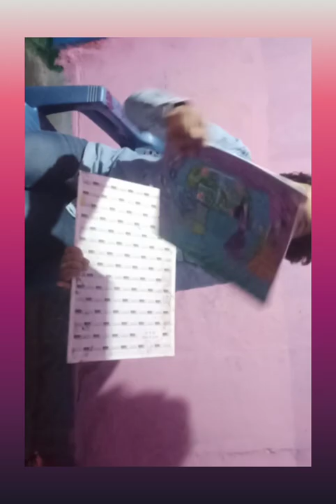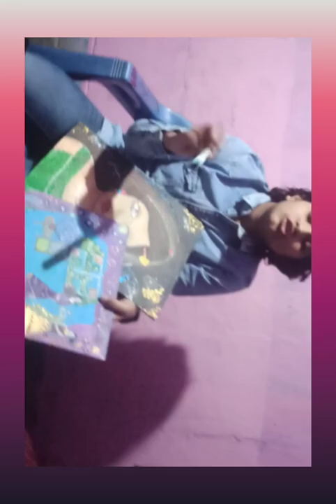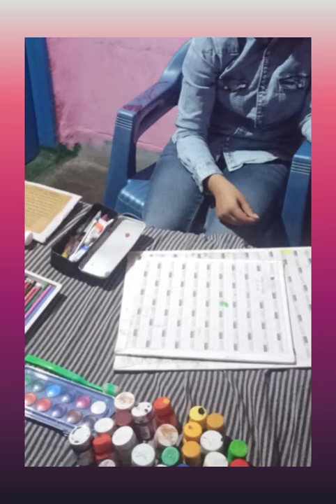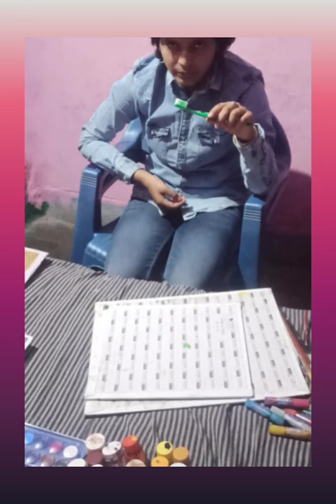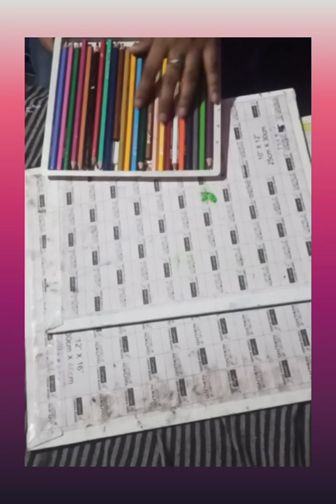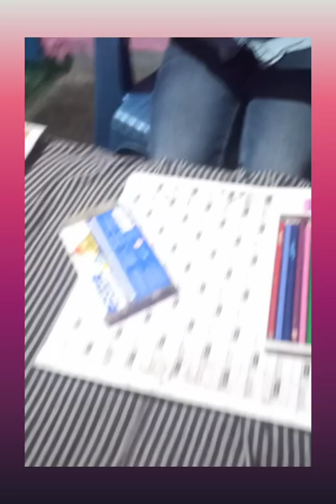intor diction my Chanel and my drawing 😋😊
this is me and my first face came video i have iterdue which type of coloure i am using and about chnale me my room any one want home tore than you can say in comment box and plees like this video if you only want my room tore than pless commet my home is not so bie it is conjested and i liveing with my mother my mama and my mantnal grandmother and my littel sister i am not making very best drwing but i promiss i halpe in many way to make your drwing so plees subscribe my chanle and like the video share because we get very less viewe